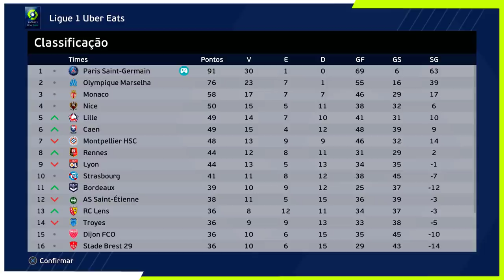APÓS 3 ANOS, PEREBA RECEBE + UMA CHANCE na SELEÇÃO! OLHA O QUE ELE FEZ... Rumo Estrelato #103 PES 21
Após fiasco da Copa de 2026, Perebinha desapareceu da Seleção. Agora, 3 anos depois, ele tem a chance de dar a volta por cima e trazer o Hexa!!!